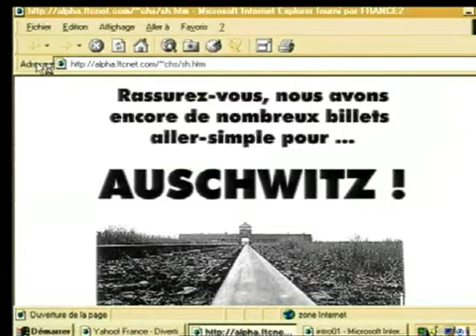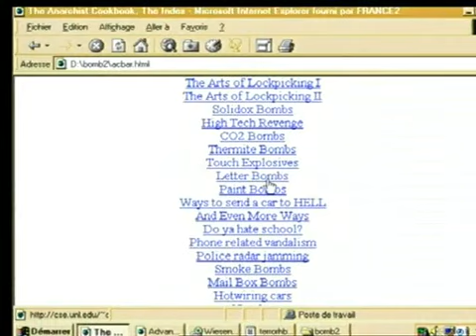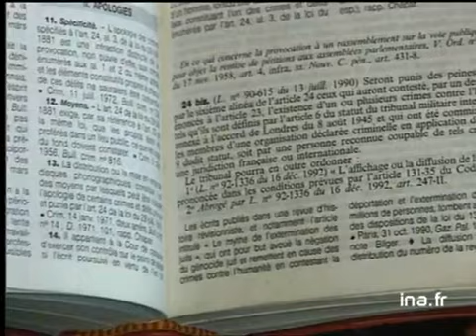Internet / réseaux dangereux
18 fevrier 1998
La liberté juridique pratiquement totale règnant sur Internet permet la création de réseaux dangereux : aux sites antisémites, on peut ajouter des réseaux de pédophilie, de prostitution ou de trafic de drogue, etc. Images d'archive INA